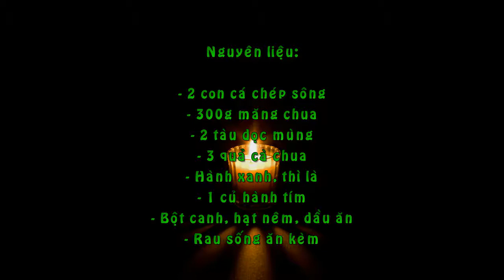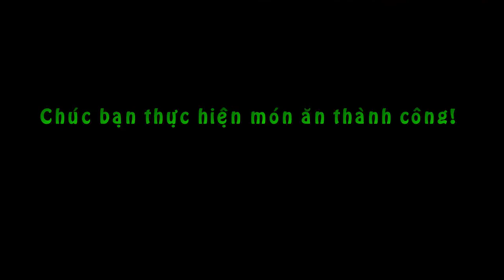Cá Chép Nấu Măng Chua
Nguyên liệu:

- 2 con cá chép sông
- 300g măng chua
- 2 tàu dọc mùng
- 3 quả cà chua
- Hành xanh, thì là
- 1 củ hành tím
- Bột canh, hạt nêm, dầu ăn
- Rau sống ăn kèm

Thực hiện:

Bước 1: Chuẩn bị 2 con cá chép làm sạch.

Bước 2: Măng tươi luộc kĩ 1-2 lần, khi luộc mở vung.

Bước 3: Cà chua thái múi cau, hành tím thái nhỏ.

Bước 4: Phi thơm hành với dầu ăn cho cà chua vào xào sơ, sau đó cho măng vào xào cùng. Thêm 1 thìa bột canh.

Bước 5:  Đổ nước vừa ăn, đun sôi.

Bước 6: Khi nồi riêu thả cá vào rồi hạ bớt lửa cho cá chín tới.

Bước 7: Nêm gia vị vừa miệng. Rồi cho mùng đã thái nhỏ vào.

Bước 8: Đun thêm 3 phút nữa thêm hành, thì là cùng mì chính và tắt bếp. Chút canh riêu cá ra bát.